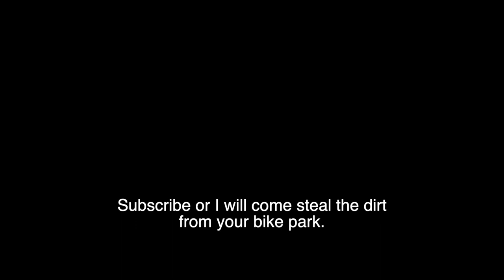I can't believe how good it works! |Mt Edwards Revamp Ep 3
Rawstercross Build